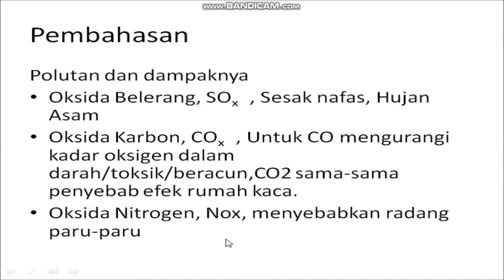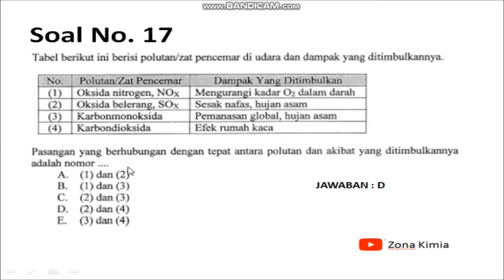PEMBAHASAN SOAL UN 2017 KIMIA NO. 17